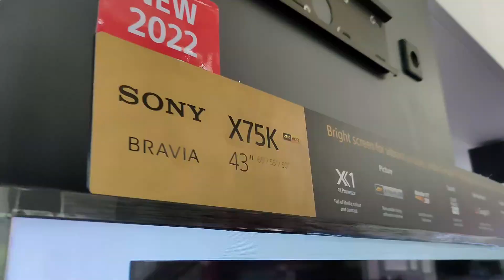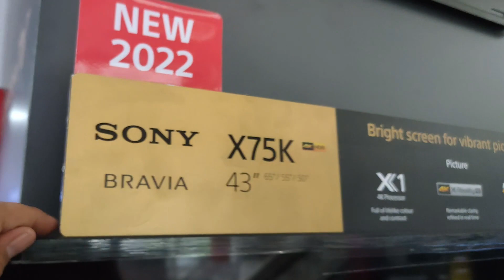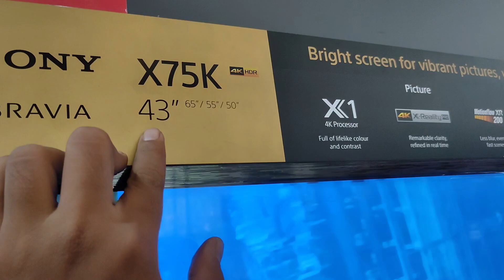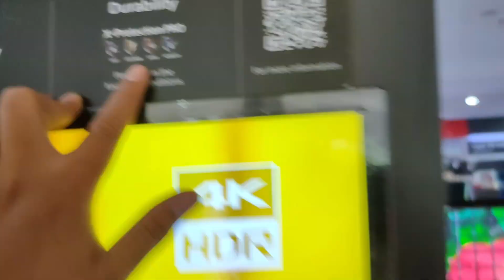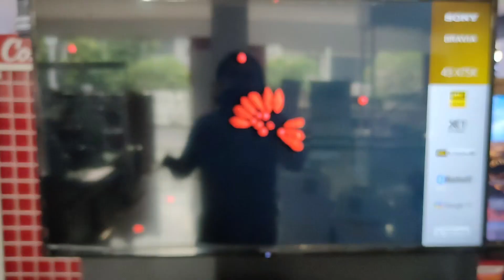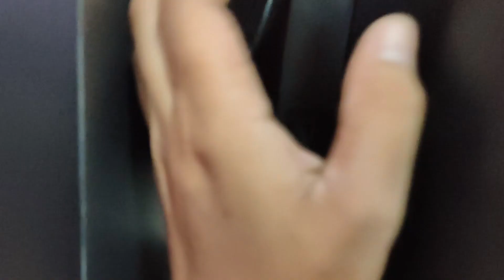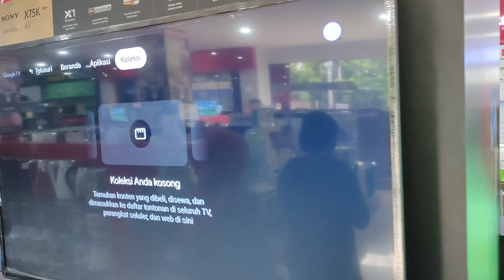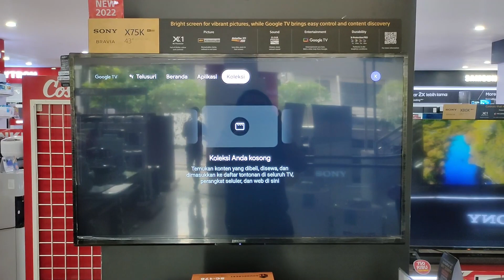UPDATE HARGA DISKON TV SONY 43 INCH TERBARU || SONY KD 43X75K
Oke ,selamat datang lagi kawan arta di chanel ku semoga video saya kali ini memberi manfaat dan mampu menambah wawasan dan ke ingin tahuan kalian untuk update perkembangan teknologi khususnya di electronik dan peralatan rumah tangga yang kalian perlukan di
 Jadi di video kali ini kita akan mereview update harga terbaru tv sony berukuran 43 inch dengan type KD-43X75K ,disini saya akan menjelaskan dari segi MODEL,BAHAN,SPESIFIKASI DAN FITUR APA SAJA YANG MENJADI KEUNGGULANNYA , SEMOGA VIDEO INI BERMAFAAT YA TEMAN" JANGAN LUPA LIKE,SUBSCRIBE DAN COMENT ,TERIMAKASI DAN SELAMAT MENYAKSIKAN